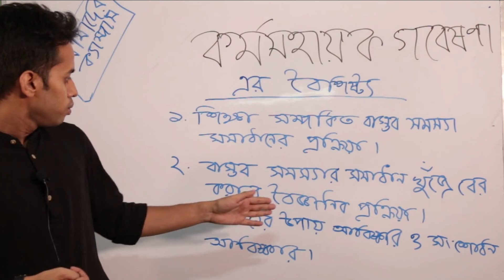কর্মসহায়ক গবেষণার বৈশিষ্ট‌্য (বি.এড অনার্স ৮ম সেমিষ্টার, বিষয়: শিক্ষায় গবেষণা)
কর্মসহায়ক গবেষণার বৈশিষ্ট‌্য। বি.এড অনার্স (শিক্ষা বিজ্ঞান বিভাগ) এর ৮ম সেমিষ্টার শিক্ষায় গবেষণা বিষয়ে প্রাথমিক ধারণা (কর্মসহায়ক গবেষণা)।